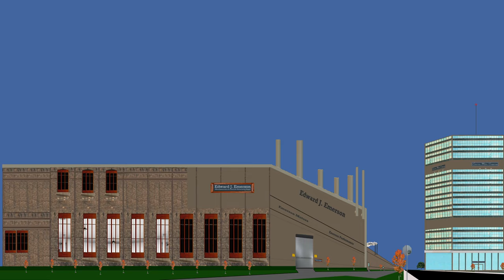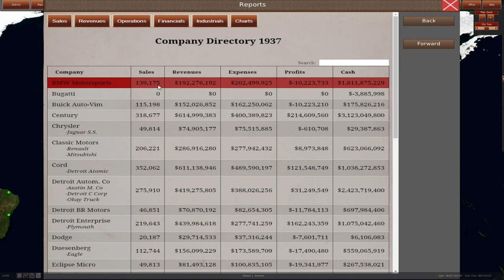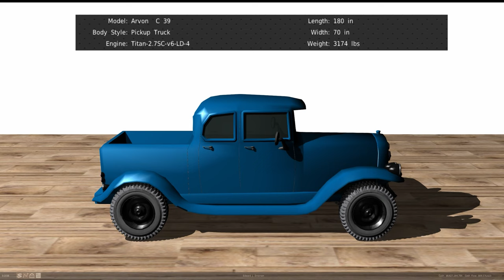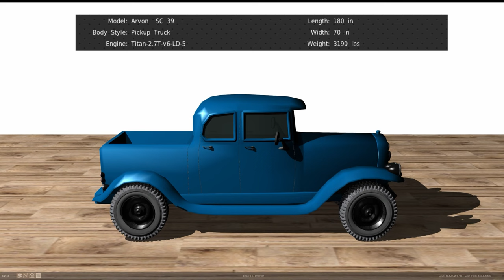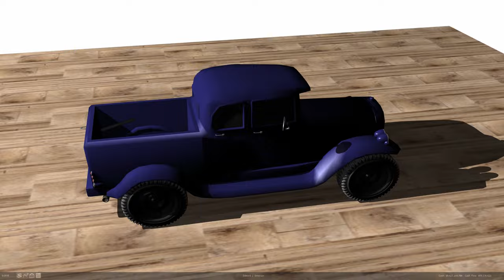GearCity: Edward J Emerson Experiences up to 1938 episode:18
Have you ever dreamed of running your own car company?
Thousands have tried, and many have failed. What made business leaders such as Henry Ford, William Durant, and Karl Benz so great? Could you ever accomplish what they did?
Now is your chance to find out. GearCity is a realistic historically focused economic simulation of the global automobile industry. Unlike tycoon games, GearCity has not been simplified. It is a complex, realistic, in-depth management sim that will take several hours to grasp and hundreds of hours to master. Thousands of players across the globe and industry professionals from automotive engineers to economics professors have praised the game’s intricate details.

GearCity offers a wide variety of design and business choices.
Create chassis, engines, transmissions, and vehicles. Manage production lines, supplies, prices, and employees. Build factories and distribution branches. Set marketing and racing budgets. Negotiate with benefits unions. Adjust dividends on your subsidiaries and enact hostile takeovers in a feature-heavy stock system. Produce munitions and military equipment for governments at war. Let your imagination free and choose your own path.

Customized GearCity Base map 2 with updated marques, custom components, and vehicle parts.

Over 75 auto manufacturers such as Tesla, Volvo, Fiat, Rivian, Stanley, Locomobile, Ferrari, Saab, Duesenberg, Porsche, BMW, GM, Ford, Chrysler, Dodge, Opel, and many many more.

Many times you see an automaker and wonder why they operate the way that they do.

Technical Knowhow
While the game industry shifts towards drag-and-drop game development via Unity and Unreal, we stick to old-school methods of actually programming our own games.

REGULAR UPDATE
POSTED
Sat, July 9
v2.0.0.6 Patch
Here is another small bugfix update for your weekend.
Greetings everyone!

I have for you all a small bug fix update. It's mostly tidying up a few things that were reported to me since the last update.

-Engine: Added Additional Error Checking to Prevent Rare Vehicle Design Crash.
-Bugfix: Fixed Borderless windows in-game setting in Windows.
-Maps: Updated UA city names on Base City Map names to IATA standard.
-GUI: Fixed some text alignment issues in the Japanese Language File
-Web: News page is now separated based on which game distribution platform you are using.
-Engine: Fixed issues with the Chat system that prevented it from working on 64-bit builds.
-Engine: Fixed browser not redirecting to an internal error page when a report isn't found or when you're offline.
-Engine: Created offline pages for news and manual. The latter will have a static manual once we complete the manual.
-Translations: Updated Translations, added Ukrainian support.
-Gameplay: Minor tweak to Morale increase when paying good wages.
-Gameplay: The game will now only sell a fraction of shares when you run out of money instead of all your share of a single entity.